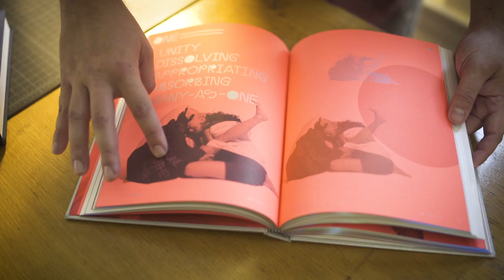"Past/Forward": Visualizing Music in the New LAPhil100 Book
Published on the occasion of the Los Angeles Philharmonic’s centennial, Past/Forward: The LA Phil at 100 is a two-volume coffee table book that revisits the history of the LA Phil and contemplates the future of “America’s most important orchestra.”

Only 500 copies are available for sale, exclusively at the LA Phil Store.

Design and Art Direction: Content Object, Kimberly Varella and Jessica Fleischmann (still room)
Visual Curator: Aandrea Stang
Color Separations: Echelon Color, Santa Monica